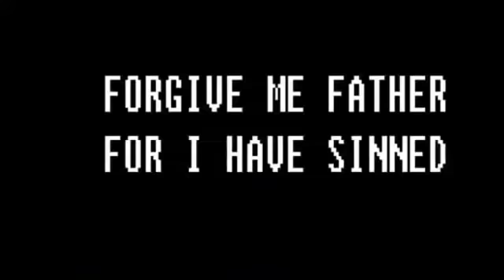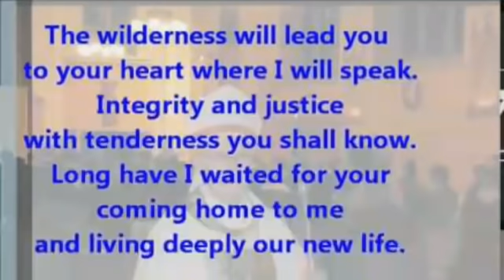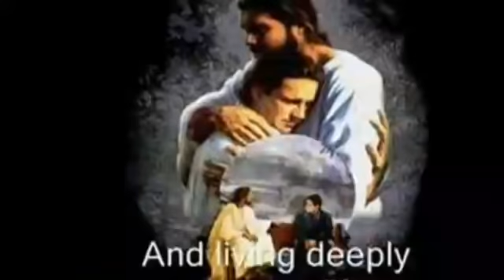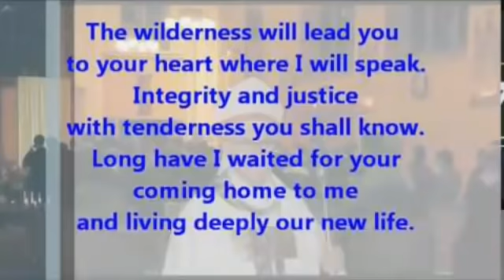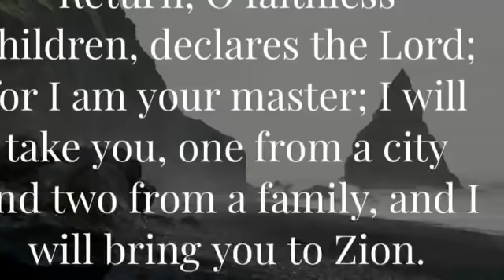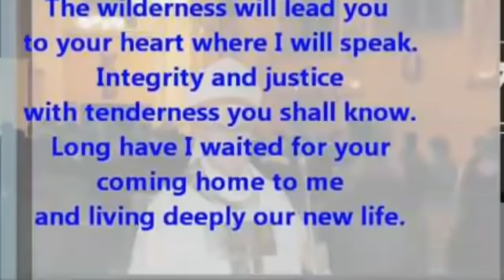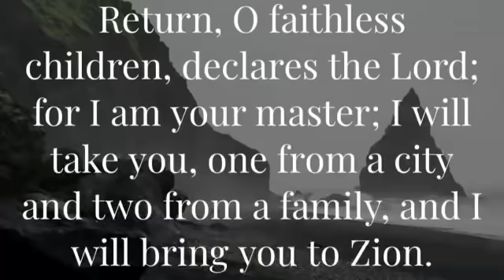CATHOLIC MEDITATION: Friday - 24 July, 2020. 16th week - Ordinary Time, Year A